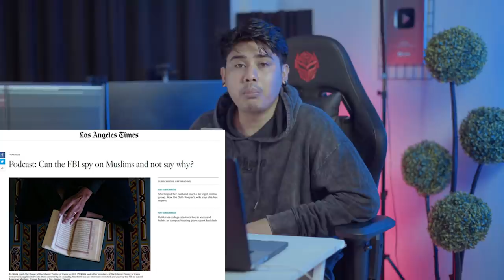MANTAN MATA-MATA FBI INI B0NGK4R RENCANA J4H4T FBI TERHADAP UMAT lSLAM